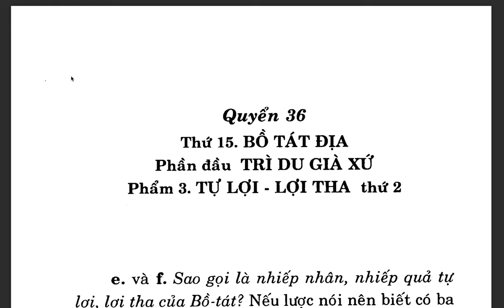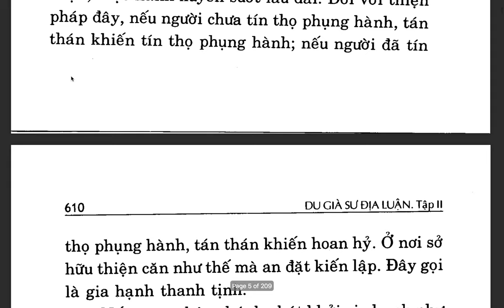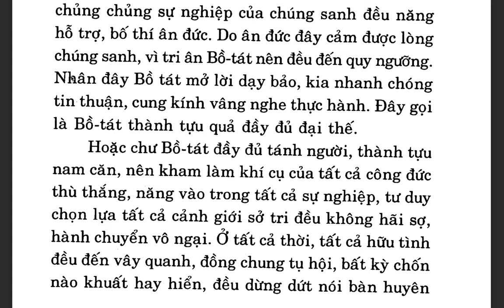Du Già Sư Địa Luận - Bồ tát Di Lặc - Việt dịch: Thích Giác Phổ - Trần Phá Nhạc (56)